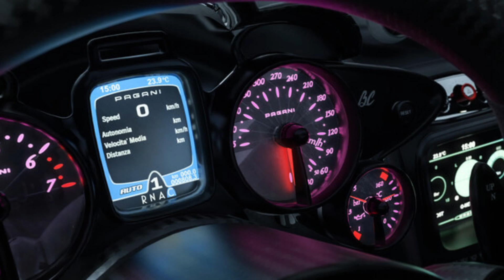New Games This Week - New Game Releases You Do Not Want To Miss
It's a new week, and that means new games! This week is a big one for gamers, with a variety of new releases on the horizon. Whether you're a fan of first-person shooters, RPGs, or indie games, there's something for everyone this week.

In this video, we're going to be taking a look at the five new games that you don't want to miss this week. So, if you're looking for something new to play this week, be sure to check out this video!

Games in this video are:

Forza Motorsport
Wild Card Football
Roblox

And if you have any other games that you're excited for this week, leave them in the comments below!